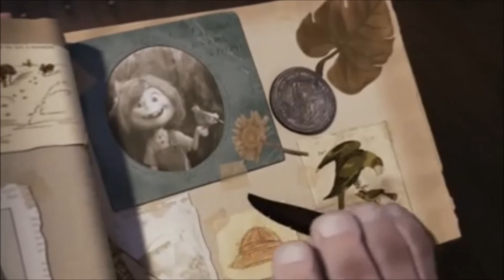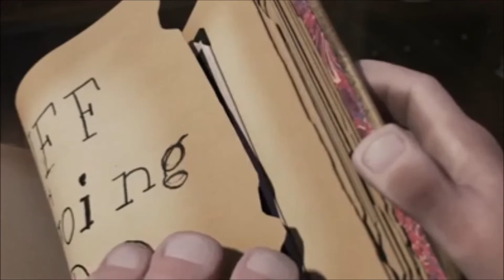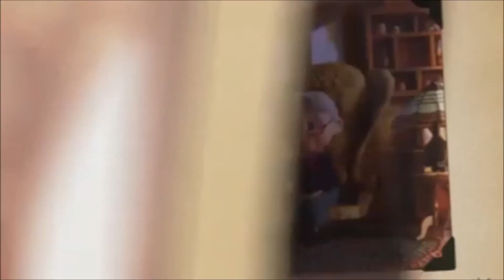Small Nostalgy Only 7 minites....